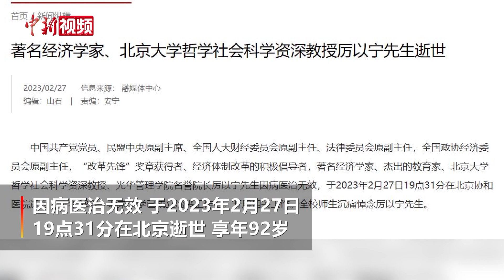著名经济学家厉以宁先生逝世 曾说“永不僵化、永不停滞”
据北京大学新闻网2月27日消息，中国共产党党员、民盟中央原副主席、全国人大财经委员会原副主任、法律委员会原副主任，全国政协经济委员会原副主任，“改革先锋”奖章获得者、经济体制改革的积极倡导者，著名经济学家、杰出的教育家、北京大学哲学社会科学资深教授、光华管理学院名誉院长厉以宁先生因病医治无效，于2023年2月27日19点31分在北京协和医院逝世，享年92岁。北京大学已成立治丧工作组，开展相关工作。全校师生沉痛悼念厉以宁先生。厉以宁教授是中国最早提出股份制改革理论的学者之一，曾主持《证券法》和《证券投资基金法》等法律的起草工作。